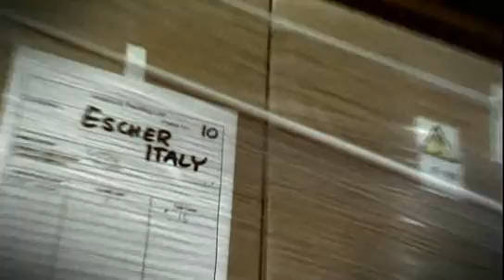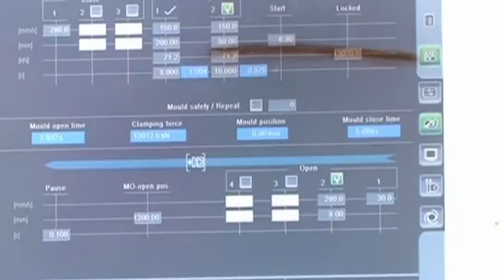Hozelock: Engineered in Britain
Anyone with a garden will have a Hozelock product yet probably won't know that Hozelock is a truly Great British success that has grown to become a £100M company, exporting over 40% of  its products around the world.